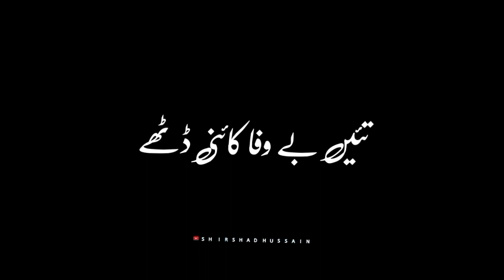تئیں بے وفا کائنی ڈٹھے Muzamil Kulachi Saraiki Pottery Black Screen Wahtsapp Status